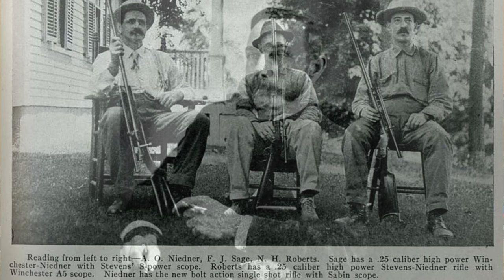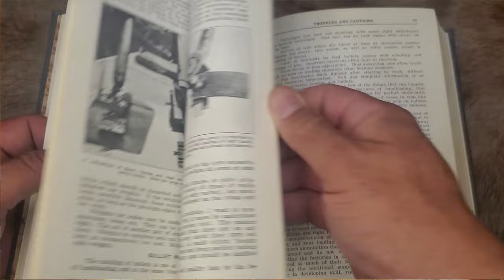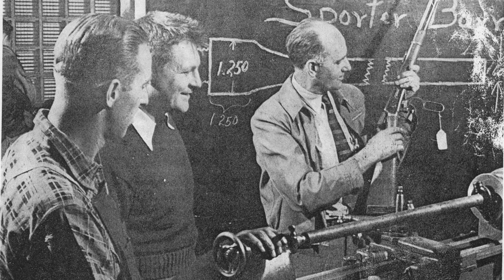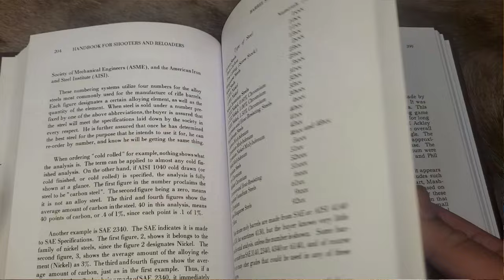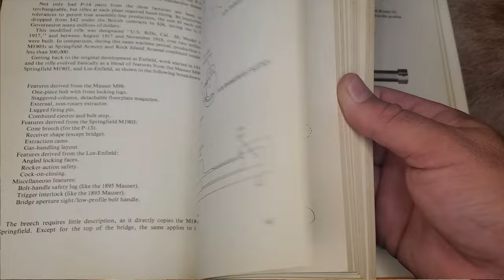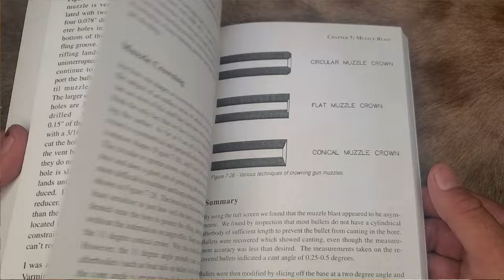Forgotten Firearm Experts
JR Mattern
Townsend Whelen
James Howe
Julian Hatcher
Charles Chapel
PO Ackley
Stuart Otteson
Harold R Vaughn